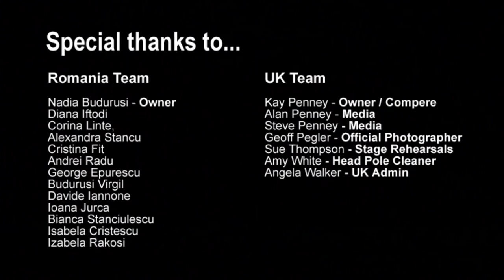Virginia Fernanda Gonzalez & Daniela Natalia Schmoll - World Pole Dance Championships 2016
Virginia Fernanda Gonzalez & Daniela Natalia Schmoll - Argentina - World Pole Dance Championships 2016. Doubles category held in Bucharest, Romania on 16th September 2016.

The only truly global championships - World Pole Dance Championships is  a Pole Sport Fitness events featuring the World's best pole performers and athletes from 26 Countries and 5 Continents.

Pole Passion Ltd, leaders in bringing pole fitness through education and accredited instructor training programs co-hosted this event with Nadia Budurusi.

Photography and Video: Geoff Pegler